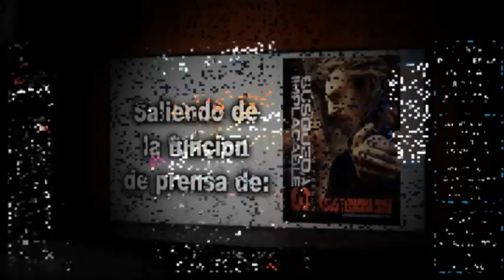BUSQUEDA IMPLACABLE 3 / Taken 3 - primeras impresiones / comentario / review / critica